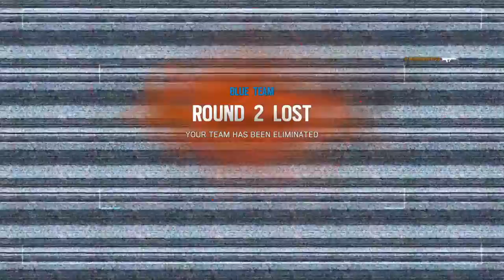RSS Flunkies Ep.10